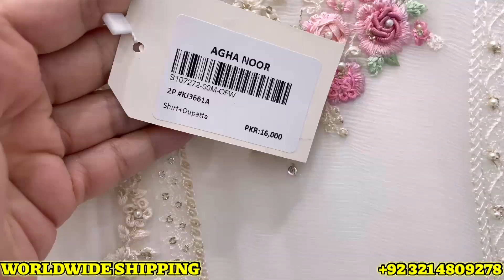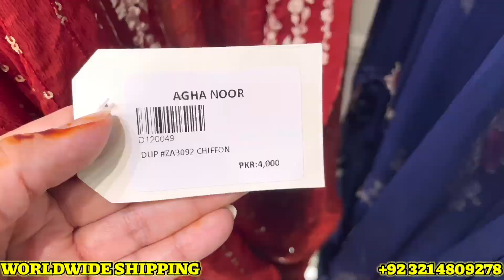Aghanoor New Fancy Collection 2023